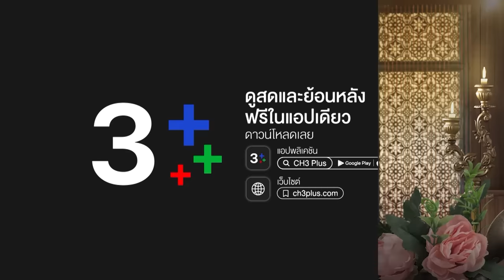FIN | พี่ไฝ รู้ทุกสเต็ป | พรหมลิขิต EP.19 | 3Plus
บทประพันธ์ : รอมแพง
บทโทรทัศน์ : ศัลยา
กํากับการแสดง : สรัสวดี วงศ์สมเพ็ชร
ผู้ผลิต : บริษัท บรอดคาซท์ ไทย เทเลวิชั่น จำกัด
ผู้จัด : คุณหน่อง อรุโณชา ภาณุพันธุ์